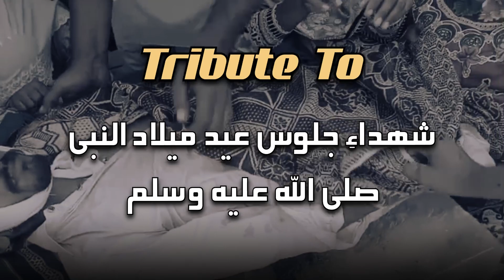A Short Video | Haripur Incident | Tribute To Shuhada | TLP | Saad Hussain Rizvi | Labbaik Waly 2022